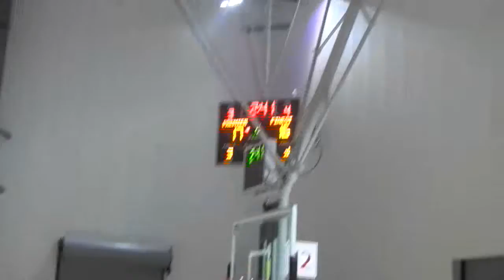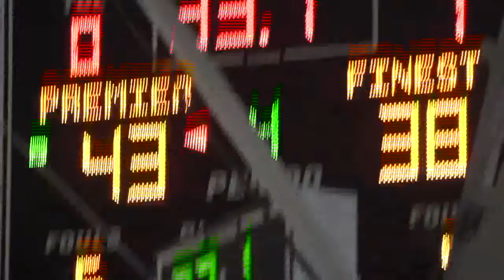Basketball-KY Premier 2020 (Trumm) vs Cincy Finest